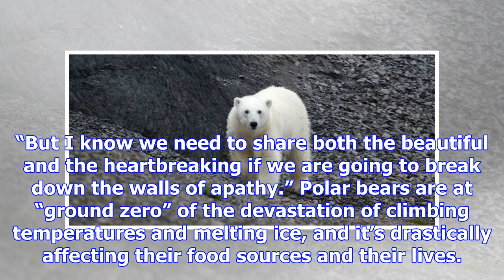Heartbreaking video shows starving polar bear on warming canadian island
8.6k 160 A gut-wrenching video taken on Canada’s Baffin Island shows an adult polar bear that looks ...